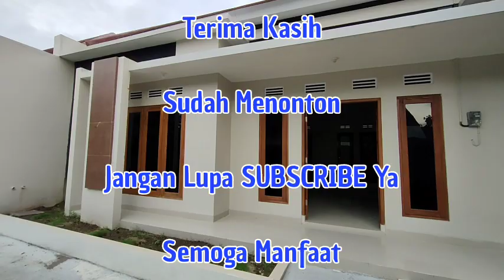Rumah 120m di Krapyak dkt Alun Alun KRATON Jogja dlm Ringroad Jln Parangtritis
Jual Cepat Rumah Baru dekat ke Ringroad dan Alun2 Selatan juga ke Pondok Krapyak

Lingkungan nyaman banyak pendatang, 50 an mter dari Ringroad, dekat ke RS Patmasuri, Pondok Krapyak, pusat belanja / Swalayan ke Masjid Jogokariyan dll, Sehingga sangat cocok untuk hunian pribadi atau Investasi Homestay dll..

Spesifikasi :
Luas Tanah 120
Type 95
K. Tidur 3
K. Mandi 2

R. Tamu & Keluarga
Jemuran belakang rumah

Harga Hanya 835 Juta aja

Yukk Booking sgra..

Hubungi Mas Irsyad 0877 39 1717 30